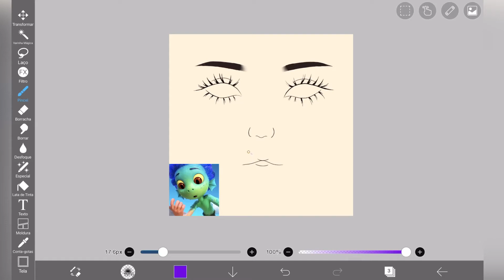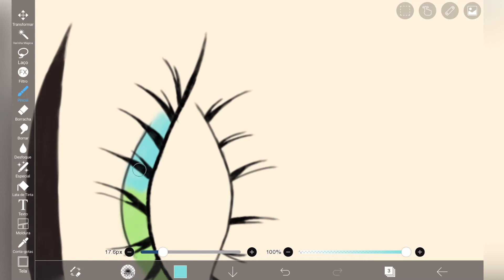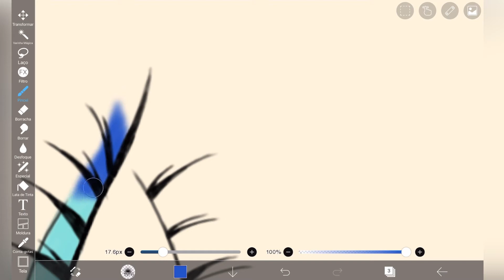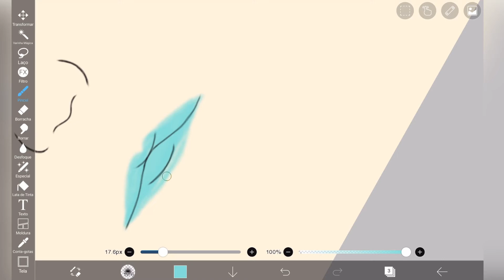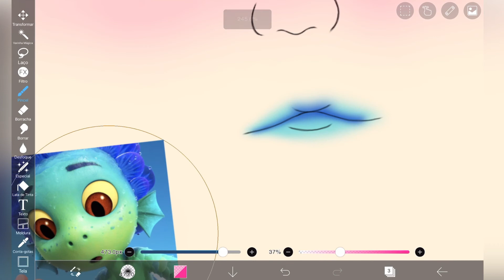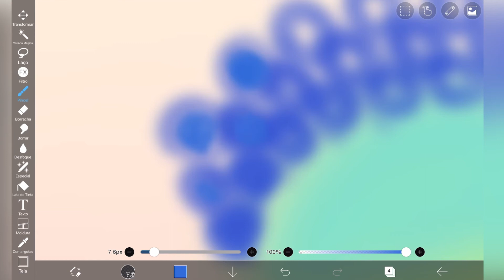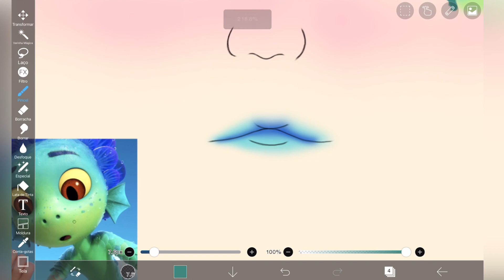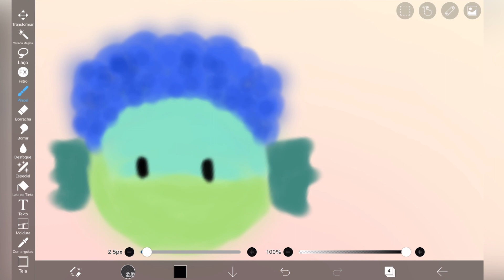Como Fazer Make Inspiração Filme Luca no Ibis Paint x | Tutorial Ibis Paint x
No vídeo de hoje eu mostrar como fazer make inspiração do pinterest no filme Luca no ibis paint x.

Este vídeo é para você que procura:

-Tutorial make digital ibis paint x
-Como fazer make digital inspirado em Luca